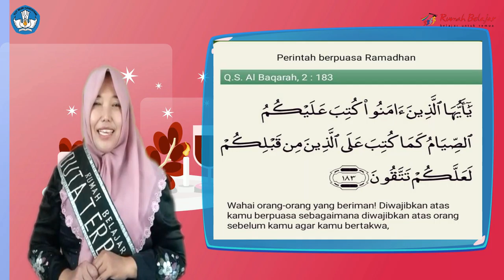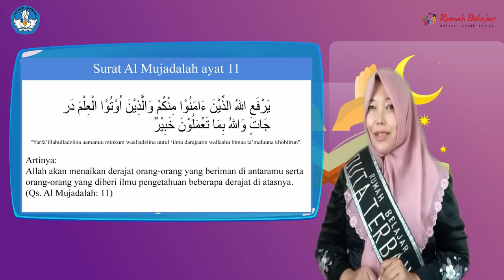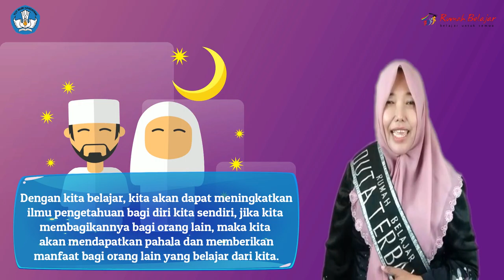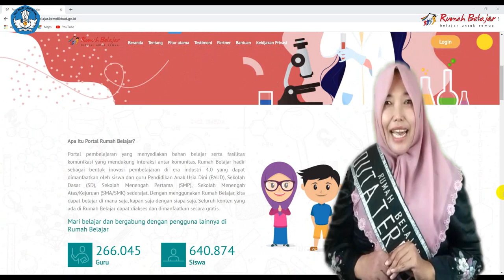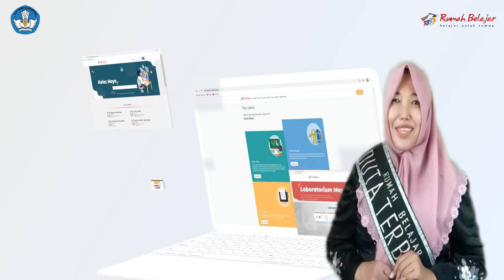Kultum DRB | Raden Roro Martiningsih | Semangat Belajar disaat Pandemi